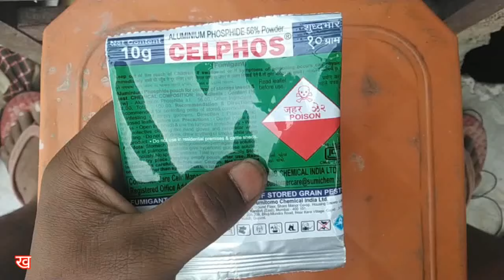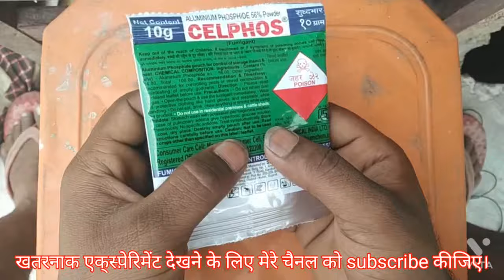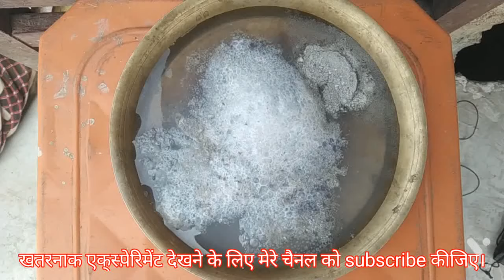salphos poison ki goli or powder khane se kese Marta hai ki aadmi video सल्फास # jahar#poison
live dekhen selphos poison ko khane se kya hota hai aur yah kahan milta hai isase jo hai bhojan Pani mein Dene se Kya reaction aata hai usi ko aaj ham log test karenge to doston video achcha lagega to channel ko subscribe kar lijiyega thank u all off